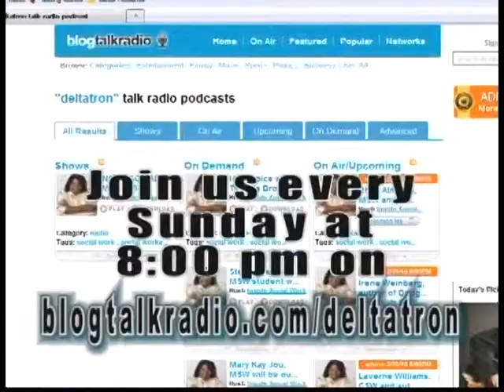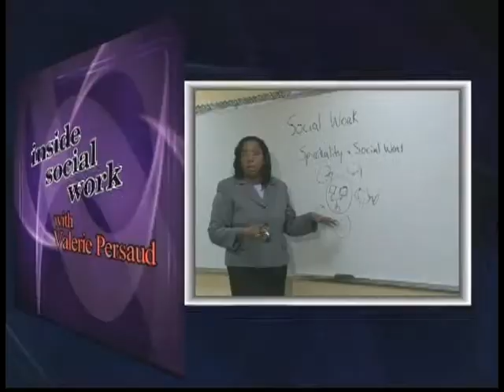Mind, Body and Spirit on Inside with Valerie Persaud.mpg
Betty Jampel, LCSW talks to us about Sprituality.